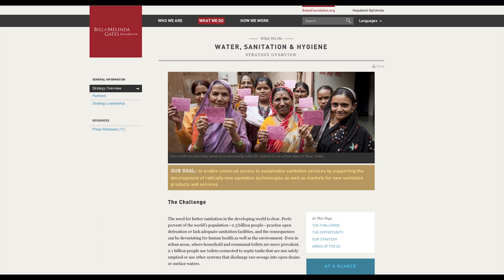Solar steam used to clean human waste in the developing world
Researchers at Rice University's Laboratory for Nanophotonics (LANP) have unveiled a solar-powered sterilization system that could be a boon for more than 2.5 billion people who lack adequate sanitation. LANP's "solar steam" sterilization system converts as much as 80 percent of the energy in sunlight into germ-killing heat that can be used for off-grid sterilization. In a July 8 study in the Proceedings of the National Academy of Sciences, LANP researchers showed they could use the technology to sterilize human waste, an application that could improve public health in areas that lack reliable electric power.